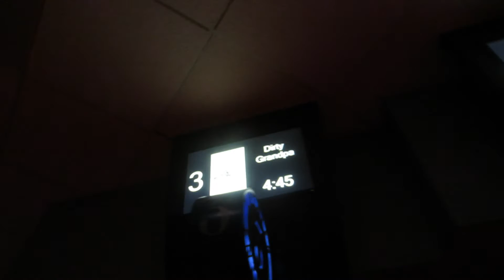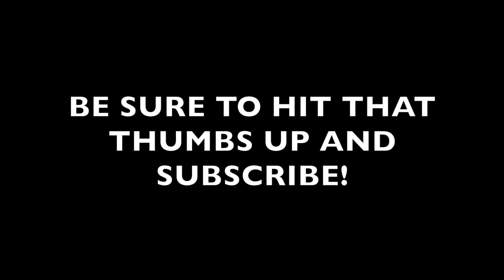TYPICAL SUNDAY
Vlog for Jan. 24, 2016.
Pretty typical Sunday... THUMBS UP if you guys want a GIVEAWAY!?

Kev